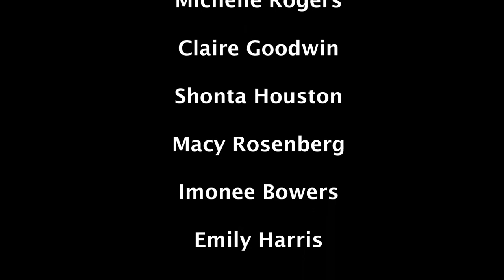2014 Georgia Southern Univ. Athletic Training NATM Movie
Athletic Training Month Video Project by the Class of 2014